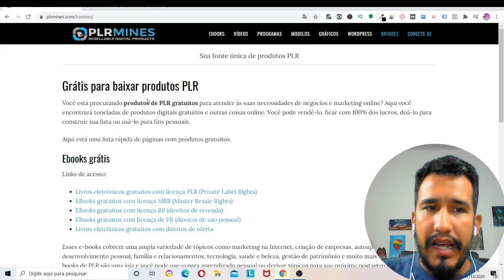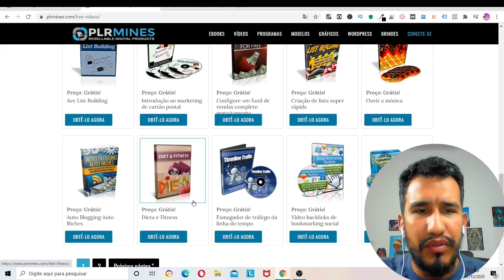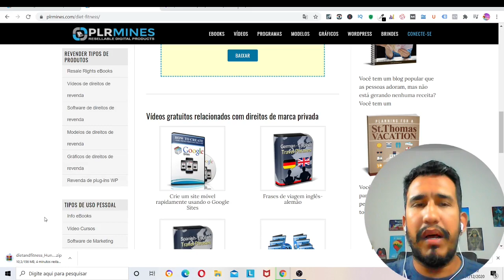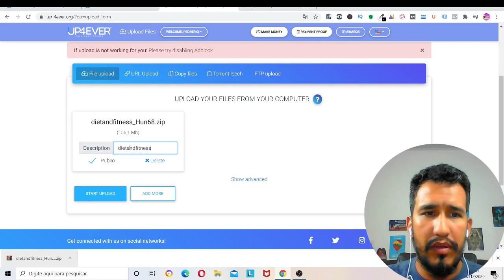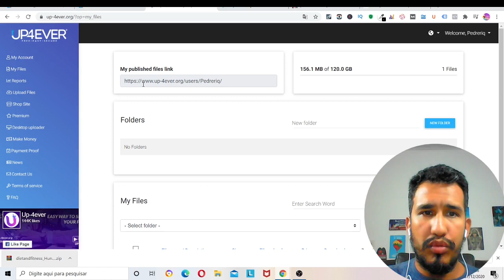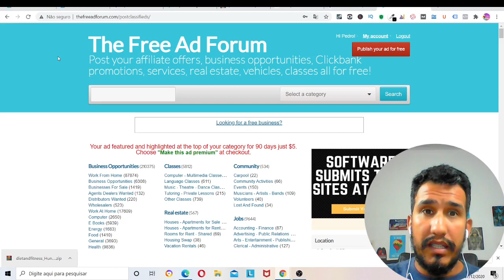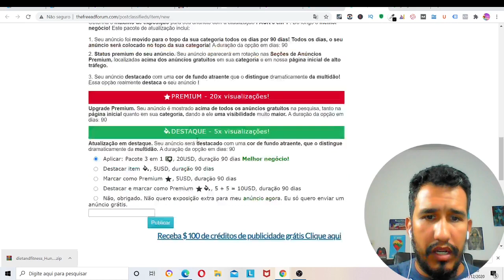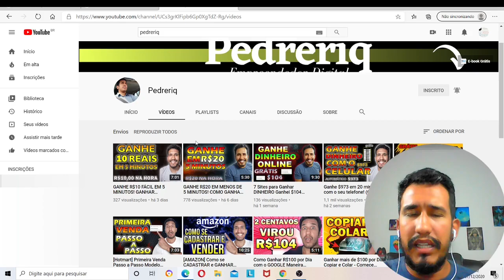GANHE $145 FAZENDO DOWNLOAD GRÁTIS (Ganhar Dinheiro Online) Passo a Passo P/ Ganhar Dinheiro Online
GANHE $145 FAZENDO DOWNLOAD GRÁTIS (Ganhar Dinheiro Online)

🔴Recomendo🔴

Imagina só, você ganhar Dinheiro online, de qualquer lugar do mundo. Nesse vídeo eu te mostro uma maneira de extremamente fácil para você ganhar dinheiro, ter uma renda extra na internet.

Podendo conseguir vários dólares todos os dias.

O mais legal é que você não precisa indicar ninguém e não precisa ter experiência.

Basicamente o que você vai precisar fazer é baixar arquivos e ganhar dinheiro.

🔷🔴🔷🔴Vídeos que você vai gostar de assistir:🔷🔴🔷🔴

00:00 Se Inscreva no Canal 👍😉
01:03 Ganhe $145 Fazendo Download 🤑

Ajudar o próximo, essa é a nossa missão.